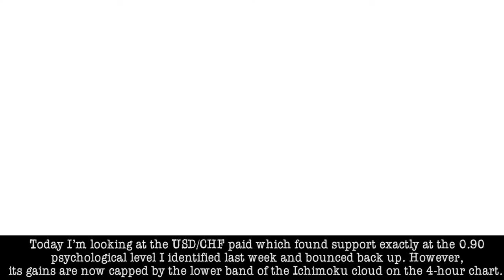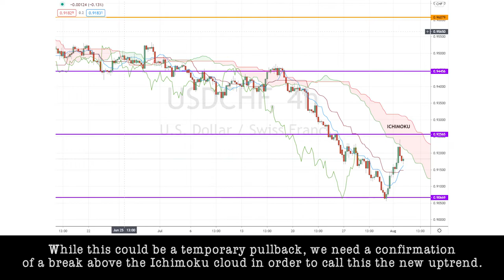August 4th 2020 - USDCHF Breakdown